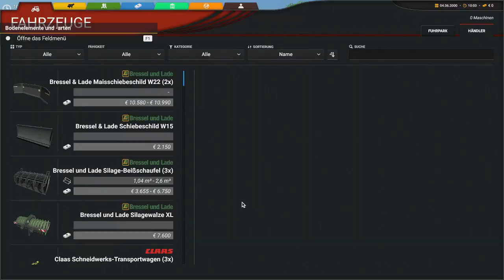#38 Cattle and Crops - Bodenelemente und Arten (Update März,21)